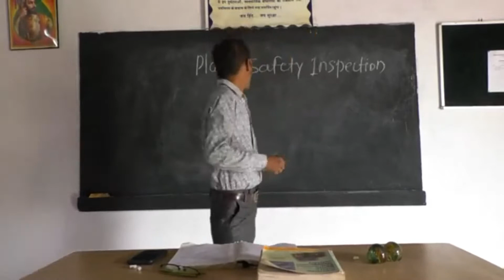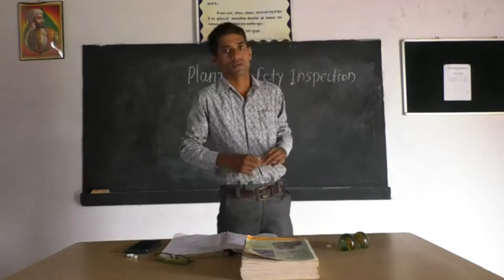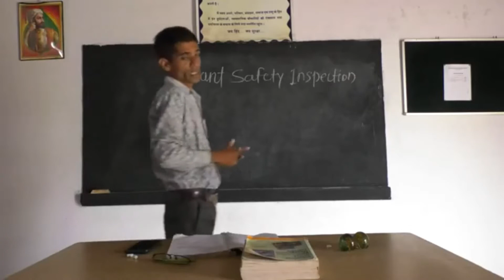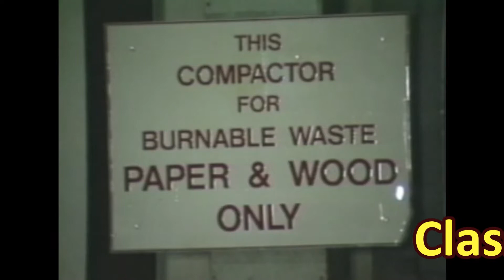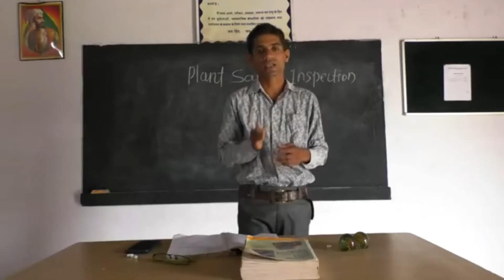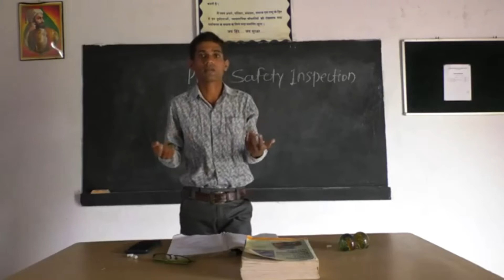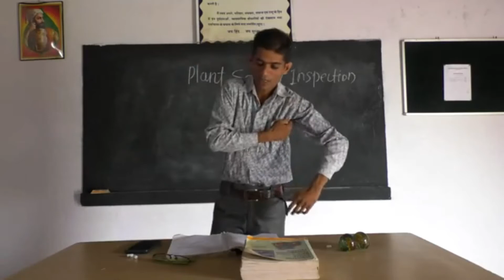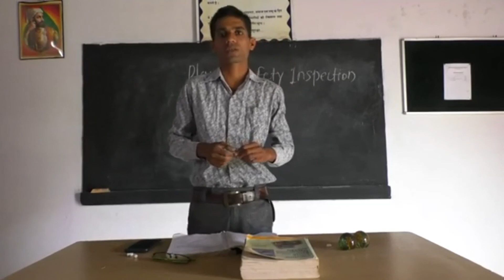Plant Safety Inspection - उद्योग सुरक्षा निरीक्षण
By Mr Takeshwar Thakre (Faculty,Asian Institute of Fire Safety)

PSI is a method of discovering hazards and potential risks. Its basic aim is to identify and eliminate or minimise hazards in the jobs before accidents can occur. (Proactive approach) It is useful in accident prevention just as product inspection is in quality control